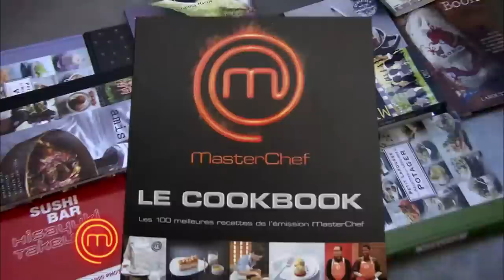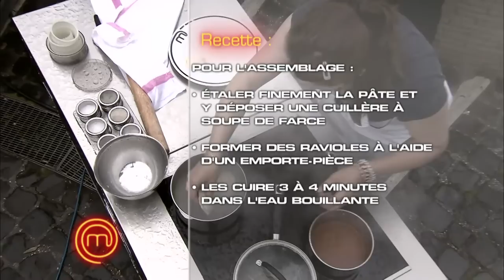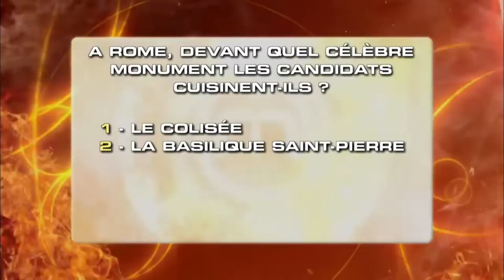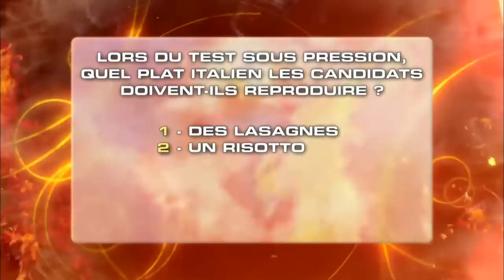Demi-finale sous pression pour les candidats | SAISON 1 - EP11 COMPLET | MASTERCHEF FR